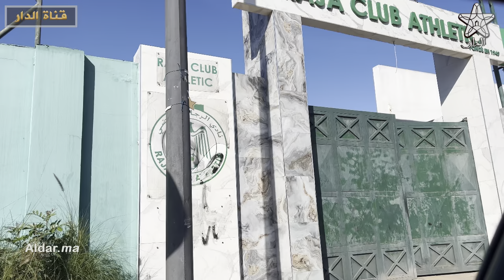أخر اللمسات قبل افتتاح أكبر متجر لنادي الرجاء الرياضي